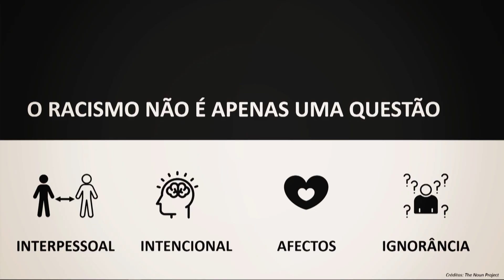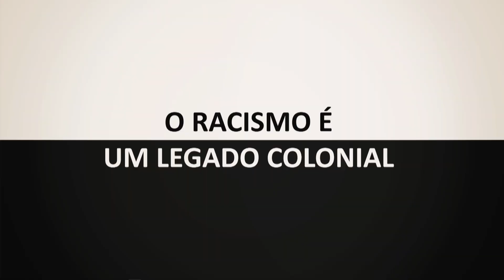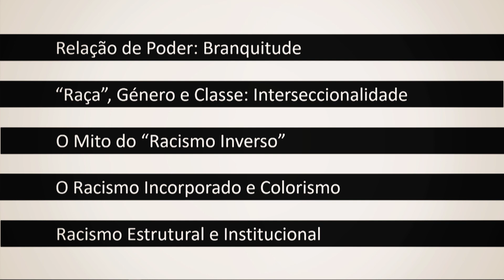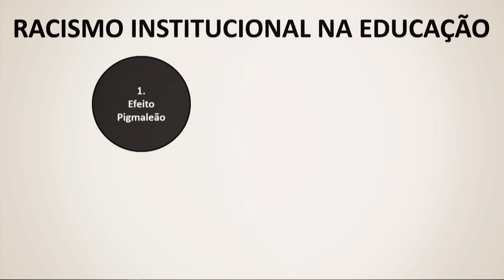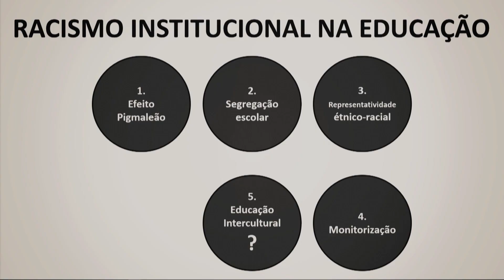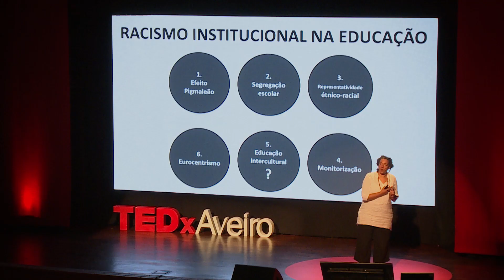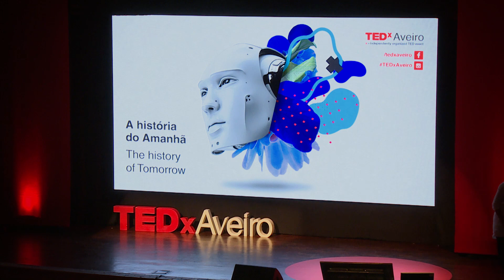Racismo na Educação // Racism in Education | Cristina Roldão | TEDxAveiro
Cristina Roldão invites the audience to think of a topic that is still a taboo in Portuguese society - racism. In her powerful talk, the academic not only talks about the problems but also proposes important solutions that might help build a better society where skin colour should not matter.  Cristina Roldão is a black Portuguese scholar and one of the voices in the public debate about racism in Portugal. PhD in Sociology, she is a researcher at CIES-IUL and a professor at the Higher School of Education of the Setúbal Polytechnic Institute (ESE-IPS). Among the research, teacher training, work with communities and taking a position in the public and media space, she has focused on the processes of exclusion and institutional racism that affect African descendants in the Portuguese school and society, the need to collecting ethno-racial data and affirmative action policies. This talk was given at a TEDx event using the TED conference format but independently organized by a local community.